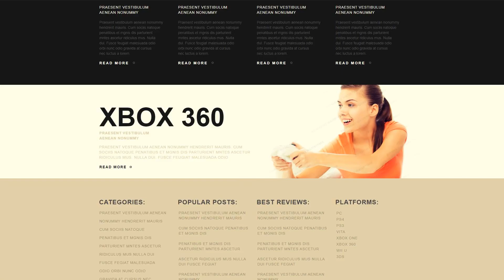Game Portal Muse Template by WT - 53037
This one comes with Sliced PSD, Google map, HTML 5, Static, Parallax